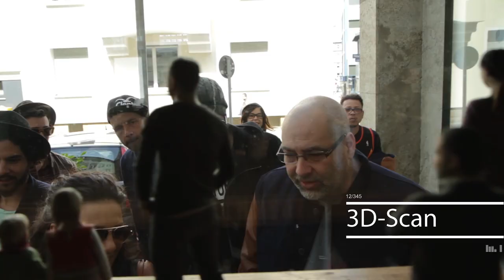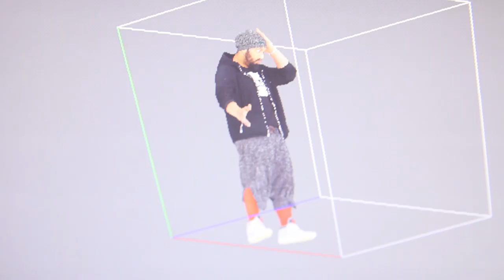3D-Figuren aus dem 3D-Drucker: Das Making-Of mit Samy Deluxe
Besuchen Sie uns in unserem 3D-Service-Store in der Dortmunder City, in der Viktoriastr. 15 und erleben Sie ein einzigartiges und unvergesslichen 3D-Shooting. Mit 80 hoch auflösenden Kameras erzielen wir nicht nur beste 3D-Scan- und 3D-Druck-Ergebnisse, sondern können auch Tiere, Kinder oder sich bewegende Personen optimal erfassen. Unseren Möglichkeiten sind (fast) keine Grenzen gesetzt. Wenn Sie besondere Ideen umsetzen möchten, beraten wir Sie gerne.